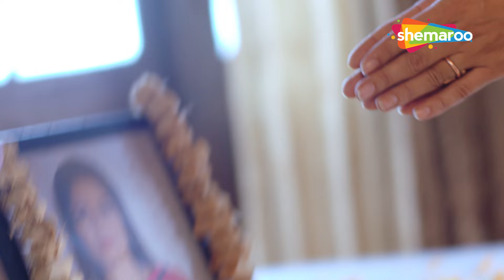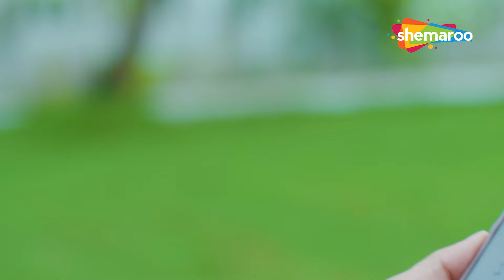मिया आखिर क्यों बना बीवी - Crime World